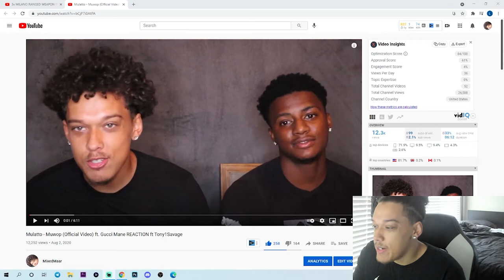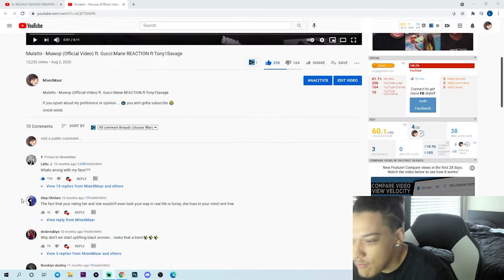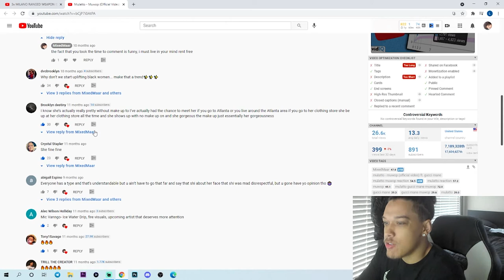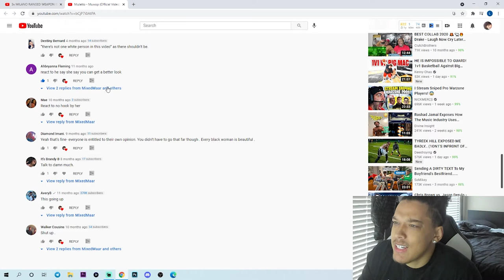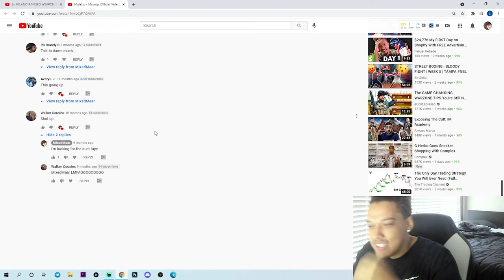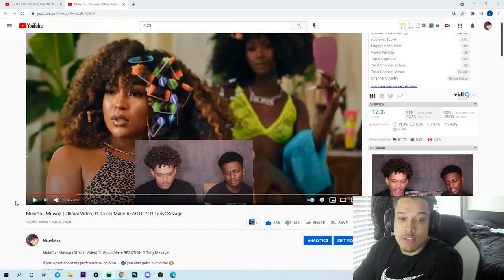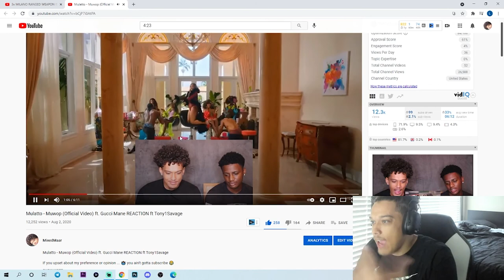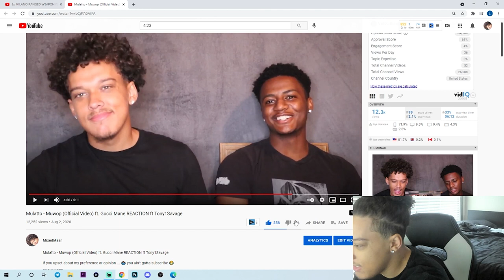reacting to my MULATTO - MUWOP REACTION VIDEO comments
mulatto reaction